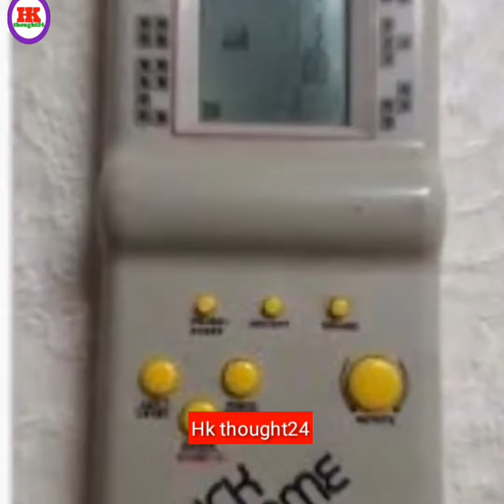भूली बिसरी यादें पुरानी bhuli bisri yaadein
भूली बिसरी यादें पुरानी
भूली बिसरी यादें भाग 1
bhuli bisri yaadein
bhooli bisri yaadein purani
bhooli bisri yaadein song
भूली बिसरी यादें तुम्हारी
भूली बिसरी यादें पार्ट वन
भूली बिसरी यादें तेरी
भूली बिसरी यादें सॉन्ग
दूरदर्शन की भूली बिसरी यादें
bhooli bisri yaadein teri
bhuli bisri yaadein song
bhuli bisri yaadein part 1
bhuli bisri yaadein status
bhuli bisri yaadein part 2
bhuli bisri yaadein part 3
bhuli bisri yaadein bhag 1
भूली बिसरी यादें